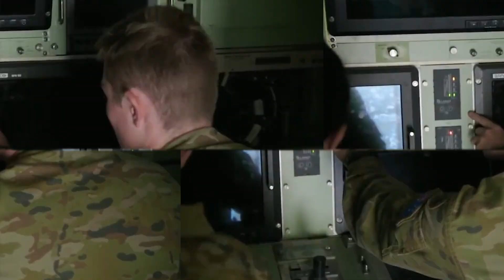यूटूब पर पहली बार देखेंगे इतनी ख़तरनाक महिला आर्मी फ़ोर्स 10 Highly Trained Female Combat Troops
10 Highly Trained Female Combat Troops

★Thanks All Fact Forum Supporters